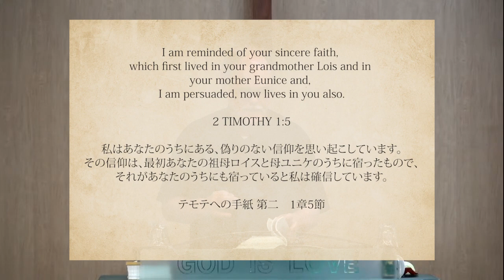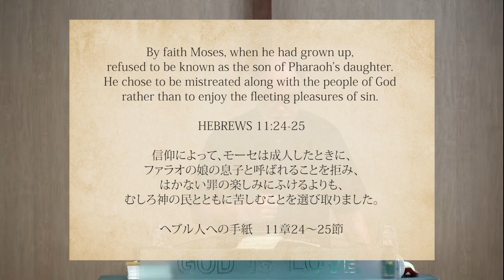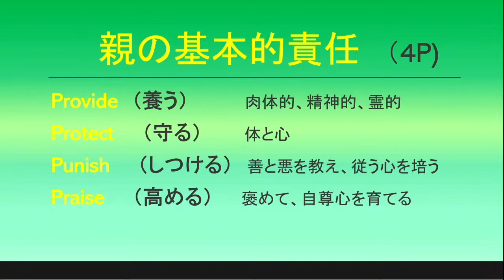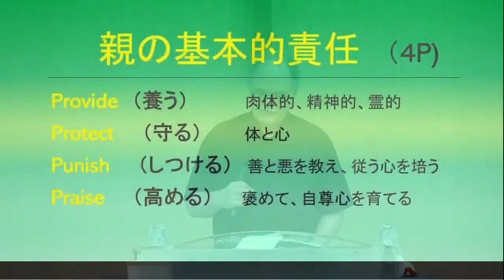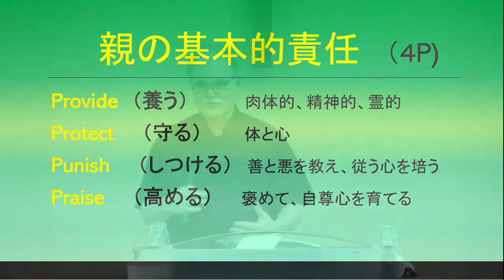クリスチャンホームの原則（後編）【Bilingual】｜ジャン・ドウゲン 牧師